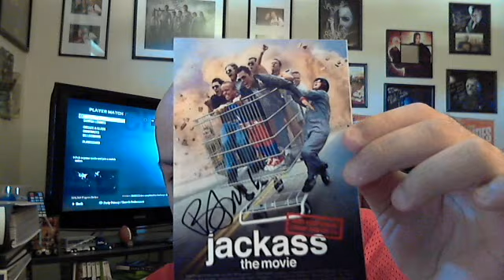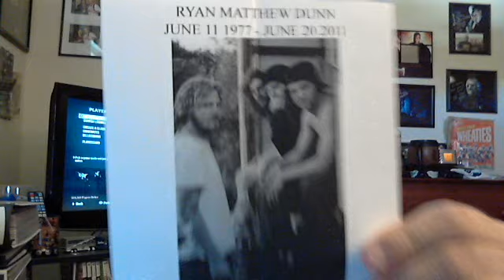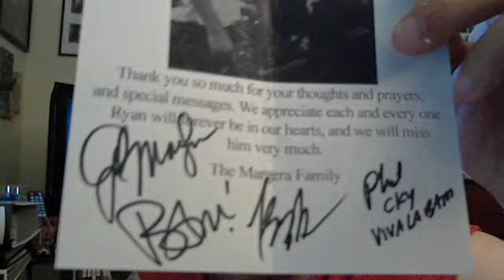1 TTM VIVA LA BAM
ONLY ONE PACKAGE BUT THE BONUS ITEM HE SENT MAKES IT A GREAT MAILDAY!!